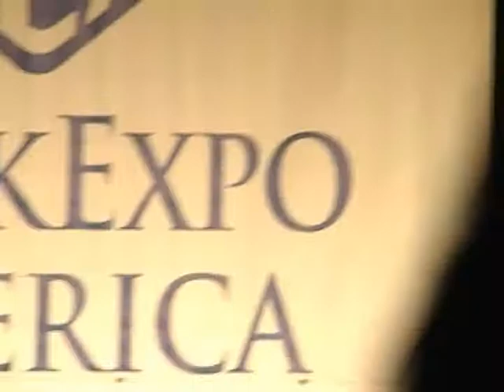Clarence Clemons at the 2009 Book Expo America in New York City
As I was writing up my obituary reports for 2011, I discovered that I never posted this short clip I filmed of Clarence Clemons discussing and performing one of his most famous solos from a Bruce Springsteen song.   I decided I needed to ratify that and so here it is.  He was being interviewed by Chuck Klosterman and was the "opening" act for Steven Tyler at the Keynote Pre-Night show for Book Expo America.